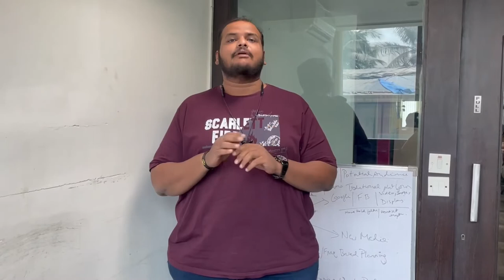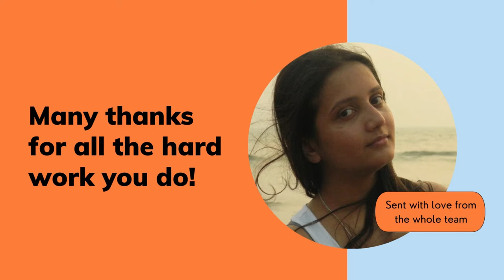Nivedita Tiwari 2